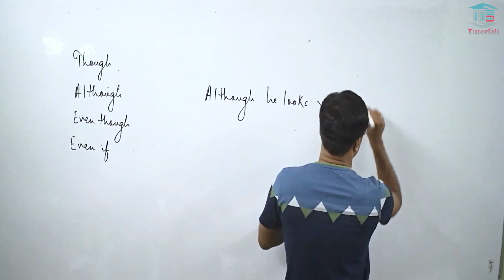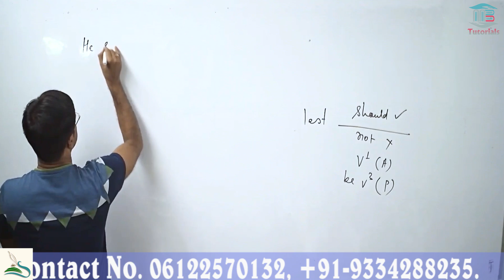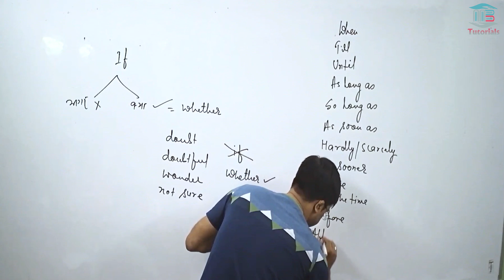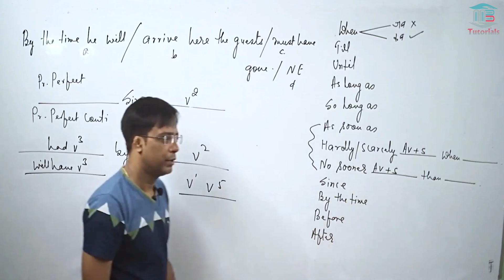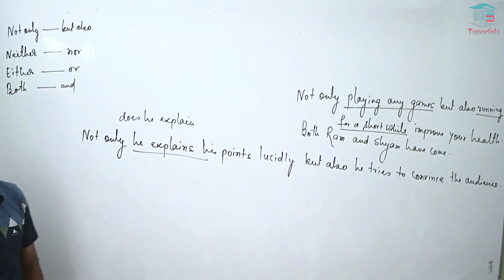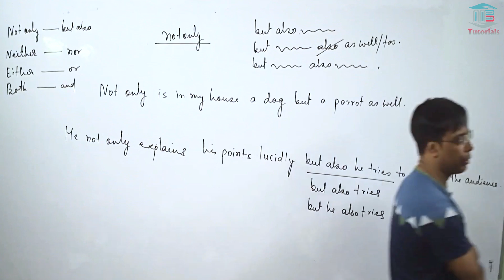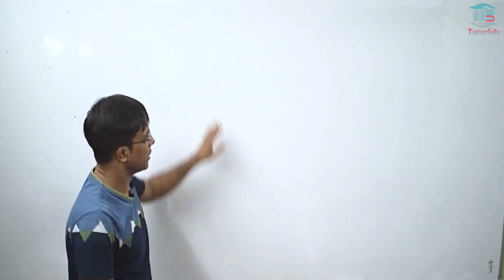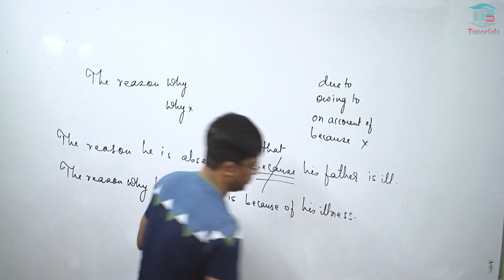Conjunction Part-2 || Ajay Kumar Singh || MB Books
Conjunction Part-2  By Ajay Kumar Singh (Author & Director @ MB Books Pvt. Ltd.)